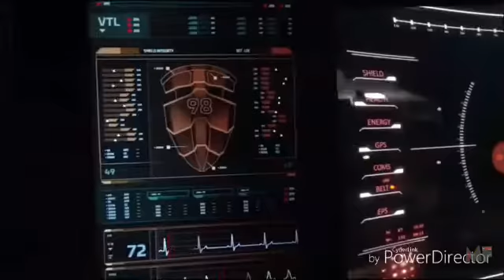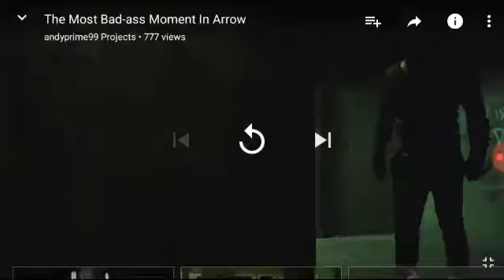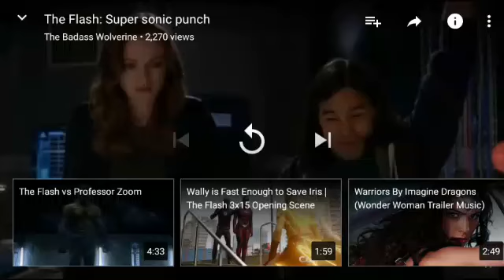Top 5 DC superheros